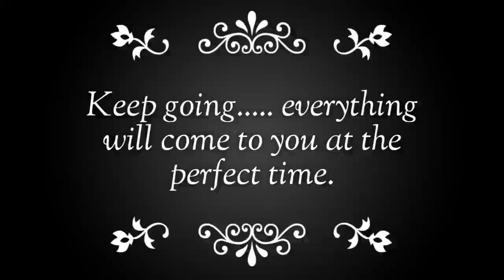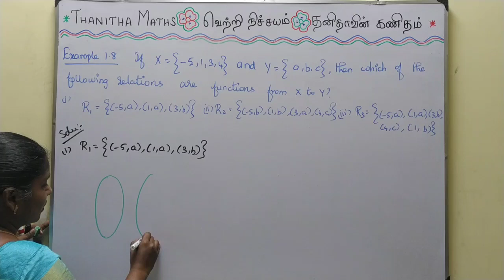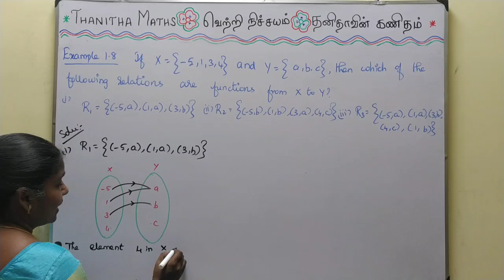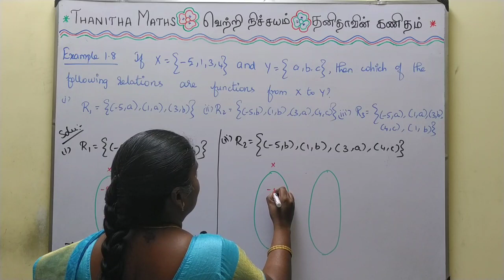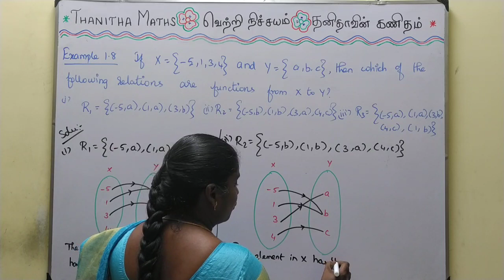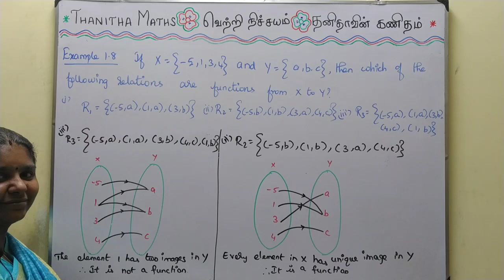10th Maths, Example : 1.8 in Tamil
10th Maths, Chapter - 1(Relations and Functions)Example : 1.7 is solved and explained in Tamil